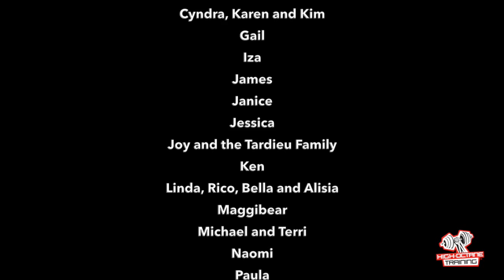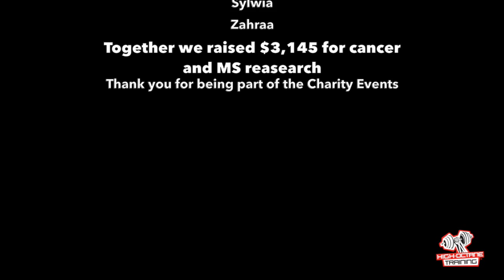Fundraising Events for cancer and ms research with Andrew Stalteri and High Octane Training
Catherine